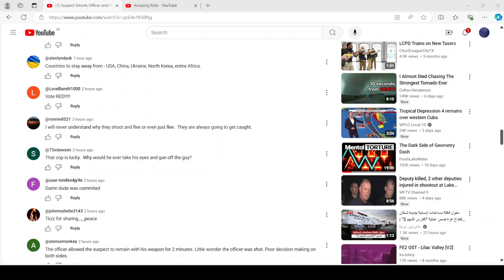A video for the comment...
I have decided to post a new thing over the comments shown on screen.